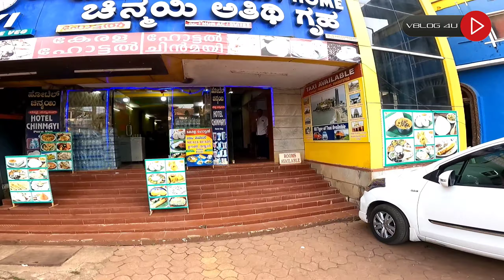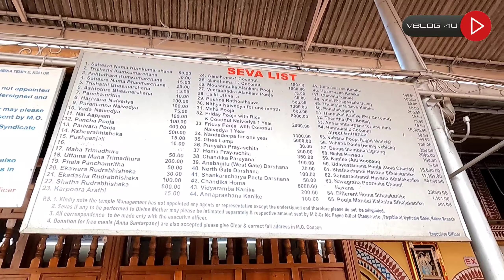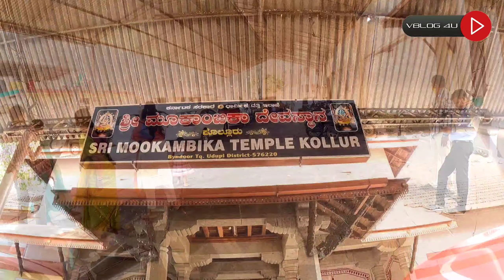മൂകാംബി യാത്രയിൽ അറിയേണ്ടതെല്ലാം | Mookambika Temple | VBLOG 4U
ആദ്യമായി മൂകാംബിക യാത്ര പോകാൻ ആഗ്രഹിക്കുന്നവരും , മൂകാംബിക, കുടജാദ്രി, ഉടുപ്പി ,മുരുഡേശ്വർ എന്നീ  ക്ഷേത്രങ്ങൾ എളുപ്പത്തിൽ ഒരുമിച്ച് എങ്ങനെ പോയി വരാം എന്നുള്ളതാണ് ഈ video series , ഇത് ഒന്നാം ഭാഗമാണ്.ഒപ്പം തന്നെ എന്നെ മൂകാംബികയിൽ പോകുമ്പോൾ ഫാമിലി ആയ ബാച്ചിലർ ആയും താമസിക്കാൻ അനുയോജ്യമായ Room contact number താഴെ കൊടുക്കുന്നു.

Praveen
for room enquiry